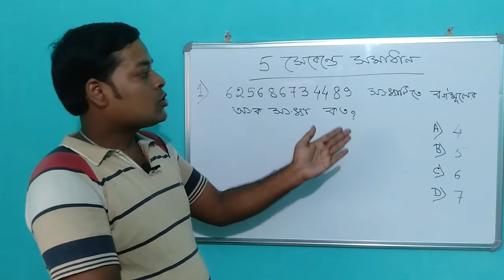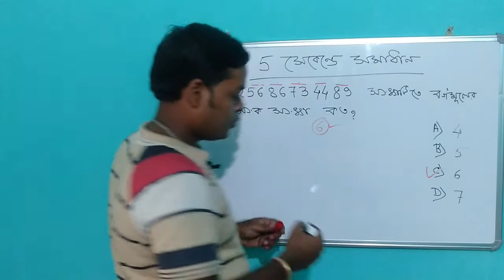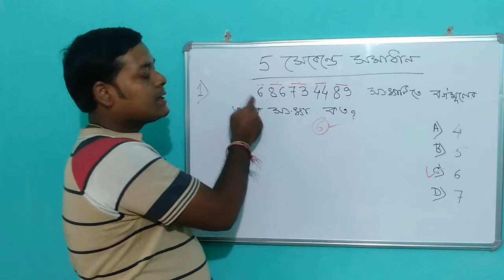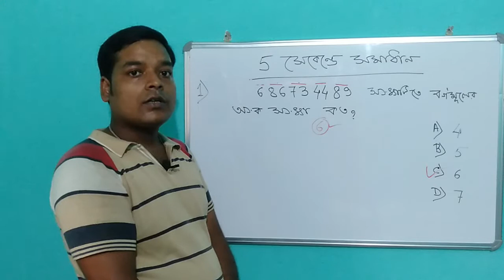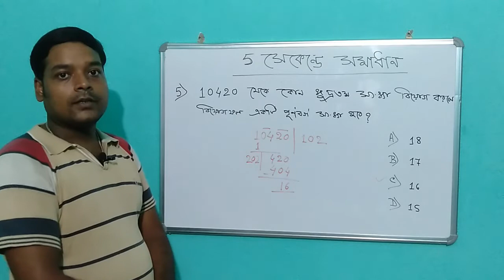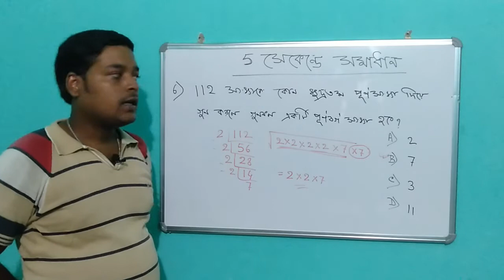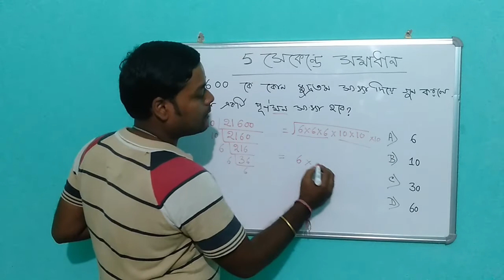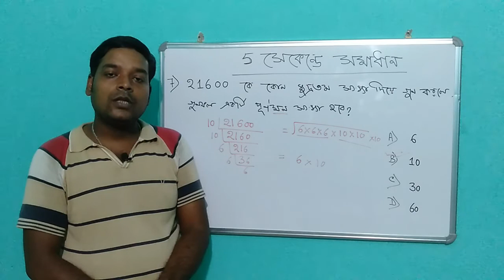অঙ্কের কিছু ম্যাজিক ট্রিক্স || Shortcut Maths For Competitive Exam | Part 1 |Bengal Job With Study